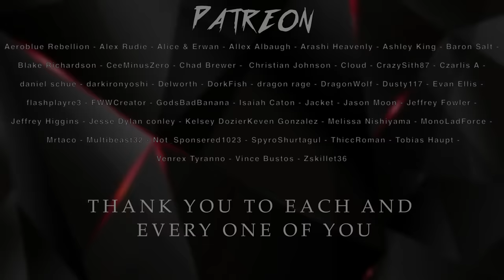UNCLE IROH SONG | "Find Your Way" | Divide Music [Avatar]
Hey everyone! This week I bring you a song for Uncle Iroh from Avatar: The Last Airbender! After all the love that my Zuko song "No Way Out" Received I wanted to create something for Iroh that I thought would represent him and his character with all the wisdom and hope he gives us all and especially Zuko. Going for a very different genre this week, Hope you enjoy!

Thank you so much to those who helped create the choir vocals!